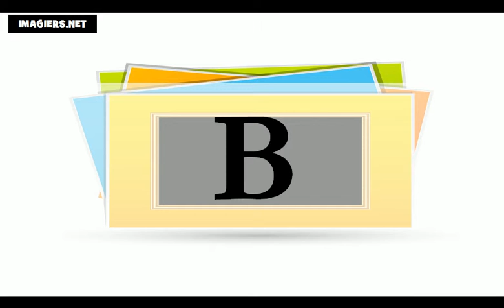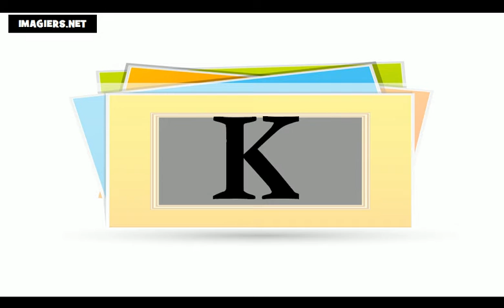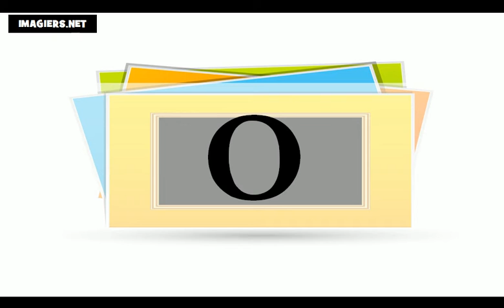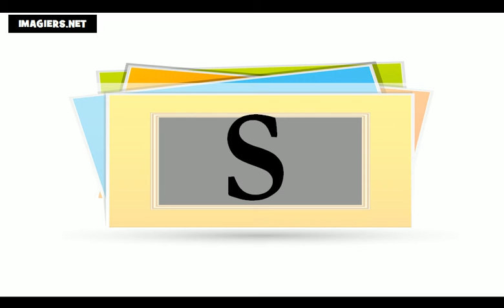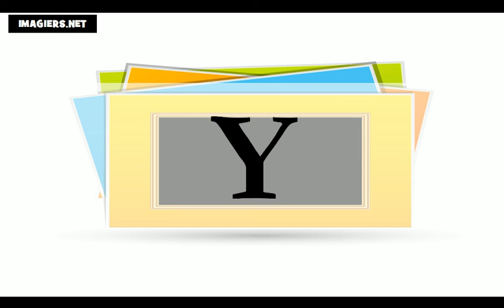フランス語レッスン